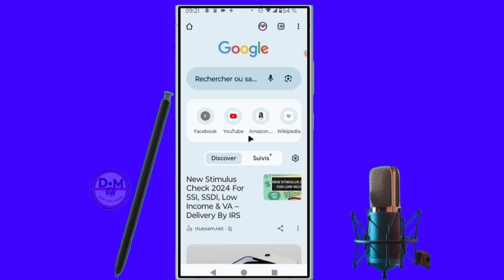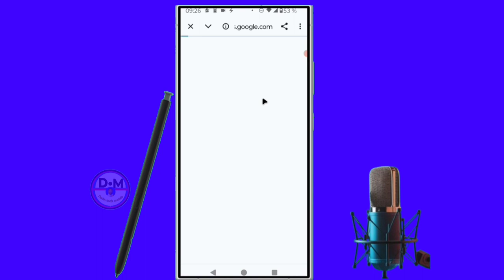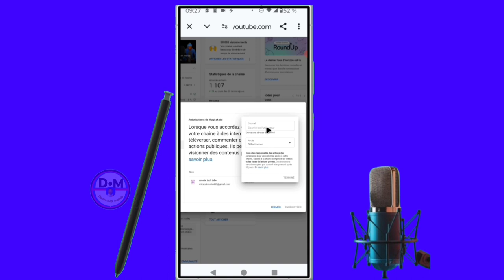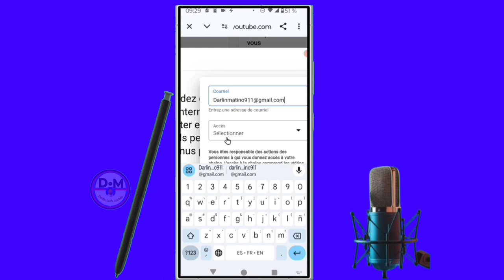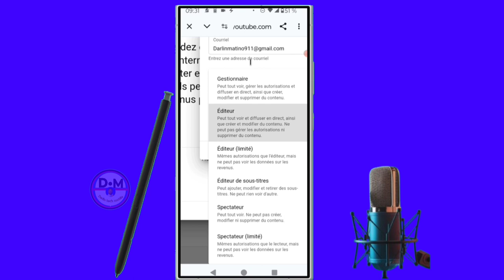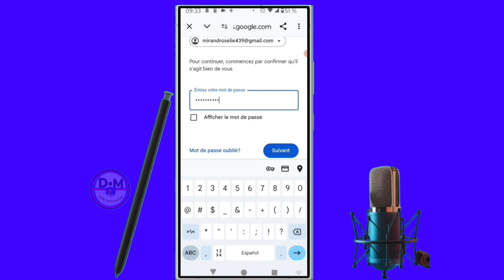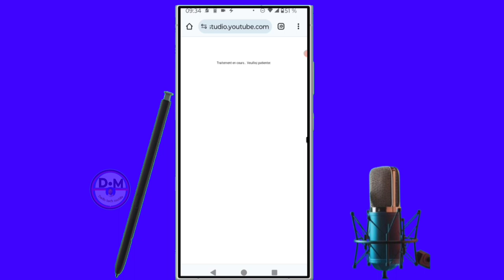✅Voici comment ajouter un admin sur votre chaîne youtube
dans cette vidéo nous vous à apprendre et vous expliquons    Voici comment ajouter un admin sur votre chaîne youtube.